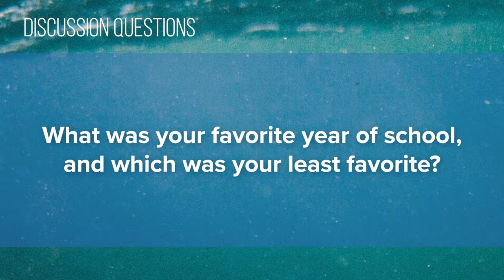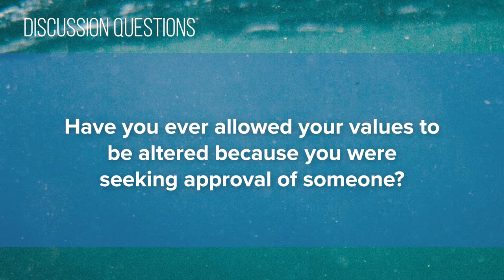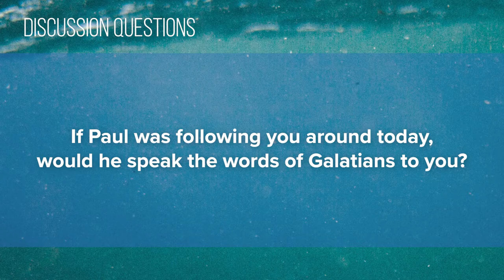Foundry Groups #6 (2020-2021)